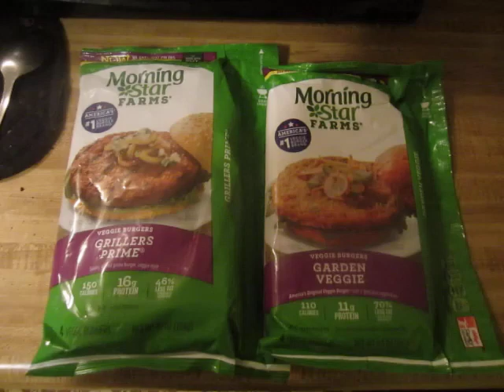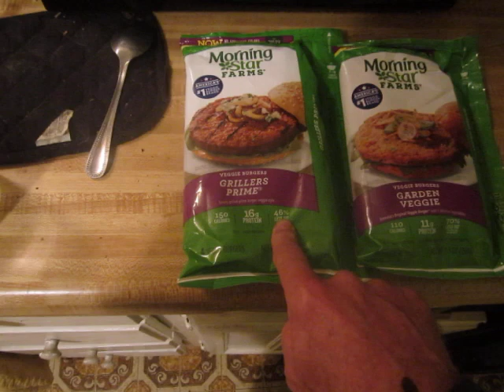After 10 Years, Militant Vegans Guilt Trip CFM Into Eating "Veggie-Burgers"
It's finally happened... Actually, they're both quite tasty, once you've finished dumping on the mustard, ketchup and onions, and sticking the whole mess in a hamburger bun.